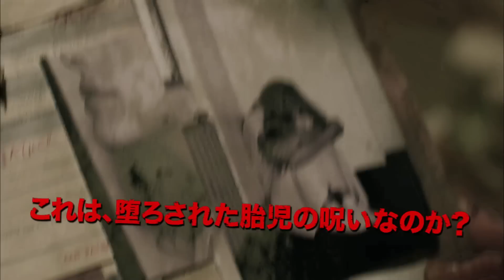『SX Tape セックステープ』予告編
映画『SX Tape セックステープ』はビデックスＪＰで配信中！

あらすじ：芸術家志望のジルとその恋人でカメラマンのアダムは自分たちの密かな日常をビデオに収めるのが趣味。ジルの展示会場所を探していた二人は、廃墟になっている病院へいく事にするが、奇異な現象を目の当たりにし、すぐに出てしまう。友人２人を連れて再び病院を訪れたジルとアダムを待っていたのは恐怖の事実だった。その病院に隠された秘密とは…。

スタッフ「なべ子」コメント:「インシディアス」シリーズの製作陣×「キャンディマン」の監督の究極のタッグで贈る絶叫スリラー!!
ロサンゼルスの心霊スポットとして有名な実在する病院での撮影だったそうで…
数多くの話題も呼んだ衝撃作です！